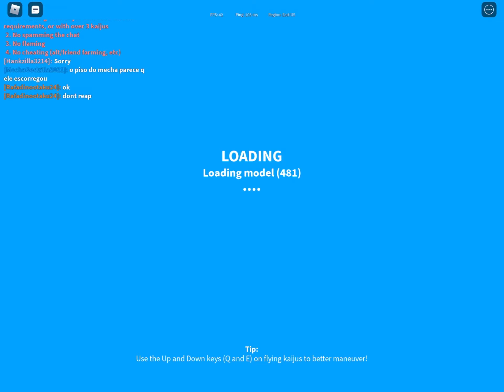Kong 2021 kaigu universe and special tree? ( short)